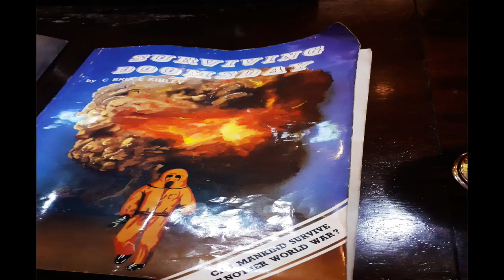Flesh Mov.01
The return was inevitable...